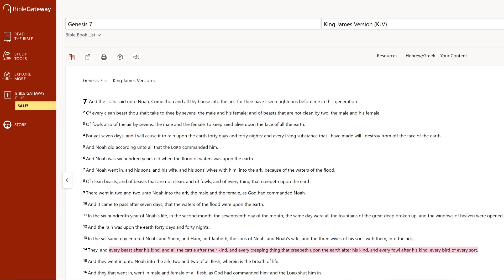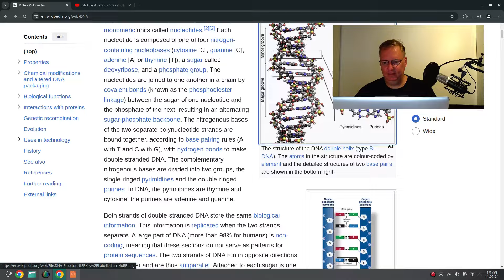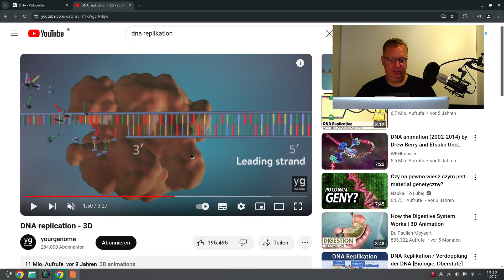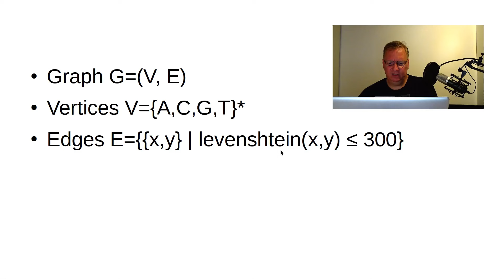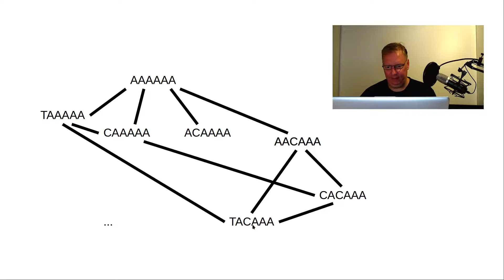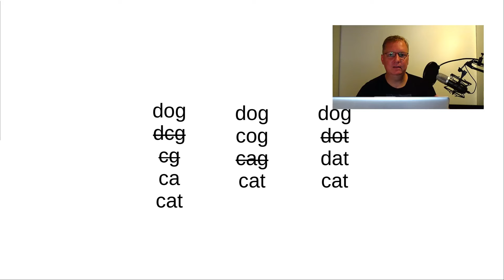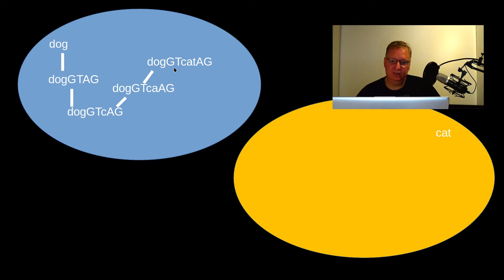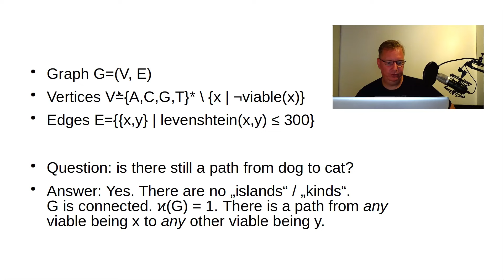PROOF that Micro-Evolution IS Macro-Evolution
In this video, I show a mathematical PROOF that there is no difference between "Micro-Evolution" and "Macro-Evolution".